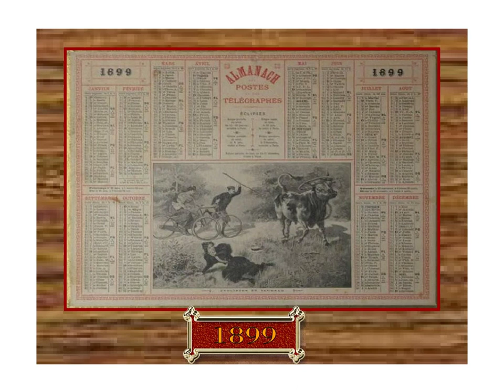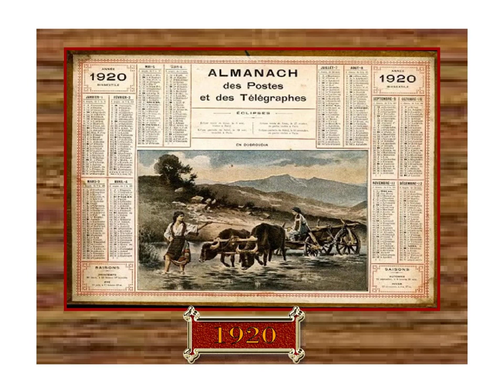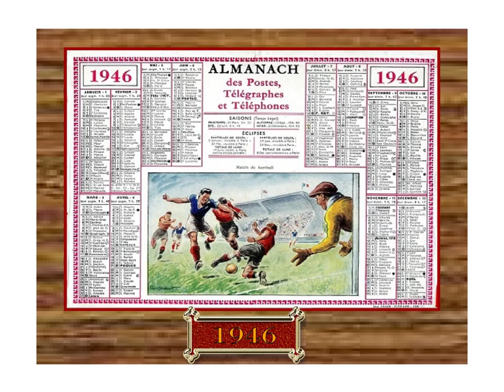Almanachs du facteur